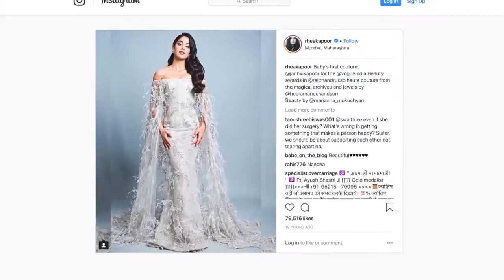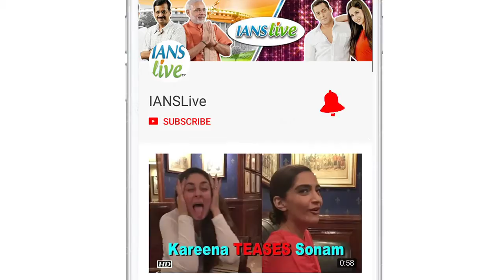Janhvi walks SOLO on Red carpet for the first time at Vogue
“Dhadak” lead actress and Sonam Kapoor’s sister Janhvi Kapoor made her red carpet debut recently at Vogue Award show and looks nothing less than majestic at Vogue Beauty Awards. Styled by her sister Rhea Kapoor, Janhvi was wearing silver grey feathered cape detailed gown.